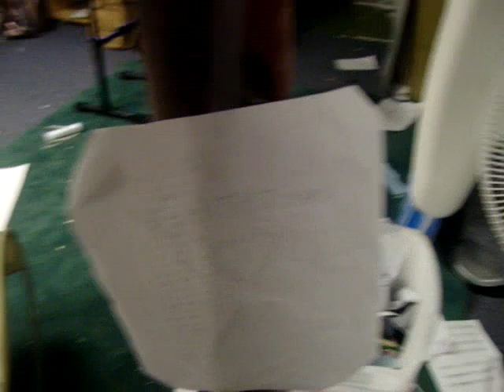The Earthquake Button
A mysterious button that triggers earthquakes.